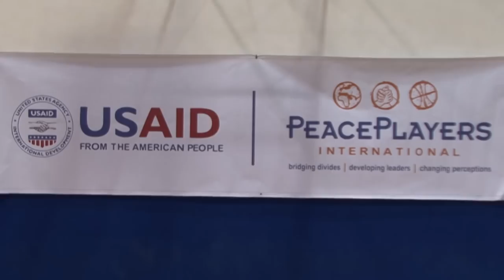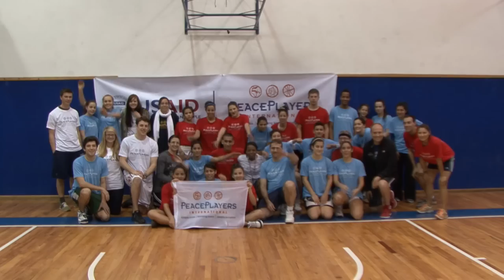Hooping for Peace! It's Really A Slam Dunk Deal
Ambassador Shapiro and some brave Tel Aviv Embassy staff accepted an invitation to play a twinned match between young Israel and Palestinian basketball players organized by PeacePlayers International - Middle East. It was a friendly game with both teams consisting of Israelis and Palestinians, boys and girls. All proudly sporting Blue (the "home" team) and Red (the "away" team) jerseys with "USAID" emblazoned on the on their backs, including the Ambassador . The event took place at Maccabi Holon basketball gymnasium. To be honest, it didn't really matter who was home or away or who won or lost, it was just a moment of great sportsmanship. Go! Teams! Go!